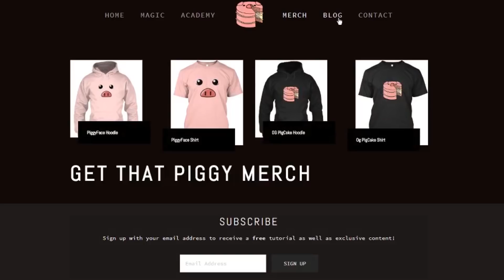VISUAL Coin in Cap (PigCake Tutorials)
Stuff I Use to film :
Cameras:

ADAM ROBSON
Akram
Alban Tardif
Alejandro moran
Antonio Morgado
Antto Honkanen
Arron Appleyard
August Heegaard
Ben Scherling
Billy Hadlow
Braydon Nelson
Brian Connor
Brian Melchiorre
Charlie Phillips
Chrisp
Dempsey Sbaiz
Eddie Gable Jr
Eduard Pervakov
Eneko
Eric chavers
Ethan Lawes
Ethan Brandsma
Felipe Zylber
Gavin Wong
Hekili Thunder
IMPROVER!
Itamar Ohad
Jak Hart
James Gallagher
James Marchlinski
Jarrad Green
Jim Taone
Joakim Amundsen
JoaquÃn Almada
Joshua Jackson
Juan RÃ¬os
Julius Moroz
Juneal Oneal
Laurent GEDM
Lee Yah
Lucas Oliveira
MagicByConstance '=)
Mari Mattia
Mark Seelhammer
Martien Brouwer
Matthias Hartwig
Michael Moutzouris
Miguel Ramirez
mynawonebidness
Nicholas Ting
Paul Celestini
Peter
Quinton Yoshioka
Rich Korona
Ross Montgomery
Roydon Elliott
Ryuk
Sagit Bolat
saku77
Scott Edwards
Sebastian Kedra
Sebastian C.
senna reid
Simon Matteson
Steven Zidarich
steven murray
TS
Tai Johnson
TheMasterBlint
TradCafe
Umer Mubeen
Vernon
Virgile Andreani
Vishnia Vishnia
walnut
Will Saffran
WPHLiveTV
David
Boyer Arthur
Luka Sommerfeld
Julian Schneider
AntwaneB
MagVince
Oleg Uzunov
Miguel Hurtado
Lennart Koebe
Cale Milligan
Simon Belanger
Tim Schraepen
Robbe Vander Eeckt
Mark Ferringer
Paul W
Adrian Morales
Antonio Gomez
Jascha Blaser
Kartyatrukkok Magyarul
Brandon Smith
Khang Nguyen
Sun
Sigmafication
John "Hulk Hogan" Bishop
Martin Misun
Random
Gabriel Acevedo
Khashyar Mirsadeghi
Jan Sverre Bauge
Dan Pizza
Jason Buffer
William Dufour
TS
Larry Isley
Anthony Maurice Sanders
The Clouse
Paolo Sandrone
Davide Testa
Daniel Chestang
Jose Sarabia
Juneal Oneal
Tony Perez
Gabe Brookshire
Nixolay
Nathan Morris
Renato Leyton
Eric Orozco
Robert Miles
Robiinnn
Mitch Webb
Michael Griffin
Elias Arner
Alejandro
Steven Montgomery
Gabriel Gonzalez
Jack Van Welzen
Rusty Wallace
Preston Padgett
Andrew
Philip Pelletier
Guy Feldman
Karl Harren
MrMursu
Kendal Lawon
Brandon G
Rob Burns
Brian Skupien
Lucas szkliarski
Austin Kurtz
Anh Duy Nguyen
Trini Ochoa
Senna Reid
Robert Coulson
Oliver Zheng
Astemer Merza
Alex Burns
Christine Blommers
Jonathan Rosario
Ross Campbell
Tjarret
Geoff Shreiber
Satchel Swede
David Watson
Kirian Tallo
Jay Reynolds
Jake Payton
Nickolaus Prejido
Anthony Maurice Sanders
Balazs Kardos
Tal Weiss
Irwin Aruda
Chris Odell
Tyler C***
Francis Ignacio
Bradley Graham
Tilen Starman
Chris Pedersen
Ron Thompson
Vernon
Dominik Pietras
August Baumann
Josh Gerstenhaber
Isam Ahmad
Luke Jordan
Hugo Maillard
Tristan Woerth
Flow
Mosaab
Claudio Hermans
Stevo
Declan Ward
Nathan Melgares
Bourbonick
Dalton Parker
Ryan Mcintire
Yvan Ripoche
Jonathan Lois
Dominic Lara-Detitto
Stevo
Simon Robins
Ryan Christensen
Scot Douglas
Martijn Van Os
Brendan Clavin
Hugo Rodriguez
Barta Laszlo
Simon Robins
Rafael Montenegro
Burak Saran
Edward Tharp
Ray Gray
Pablo Sosa Martin
Dylan Mooney
Brandon Gonsalves
Cody Wright
Mitch Webb
Imaad Virani
Kelley Hill
Blayne Butler
Doc holiday
Marija Manesku
Mattieu Zhai
Brian Sandoval
Patrick DiDomenico
Damian Kozakiewicz
Gerry Mulligan
John Sobierajski
Austin Malone
Ricky
Juho Ojasalo
Amier Smith
Corey Lidman
Erwan Bueche
David Whetzel
Mason Tartamella
Burak Saran
Carlo Gavaneli
Kaleb Wilder
Nico Santo
Sa'ad Eyad
Izzat Hafiz
Alan Freeman
Joseph Riendeau
Alan Freeman
Joseph Riendeau
Izzat Hafiz
Elchus
Erol Adnam
Jacob Mescam
Andrés Anguita
Ashley Wilkin
Jireh Tay
Coletun R
Nicolas Percorari
Oscar Agustin
Prein Tomas
Alex W